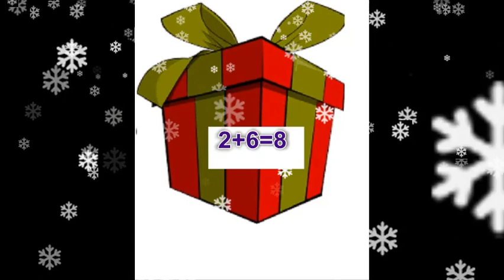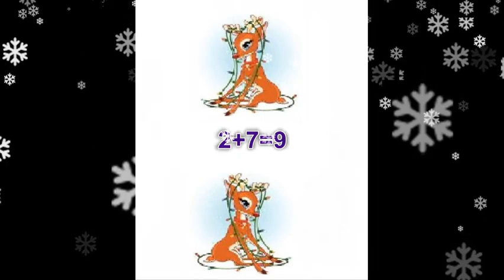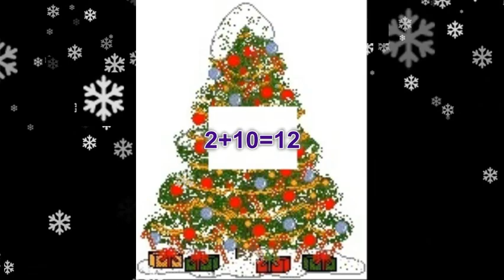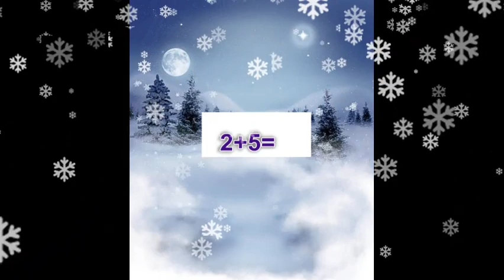Addition by 2 - Christmas Math Game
This is a video to increase your basic math skills using a game. Try to beat the computer.